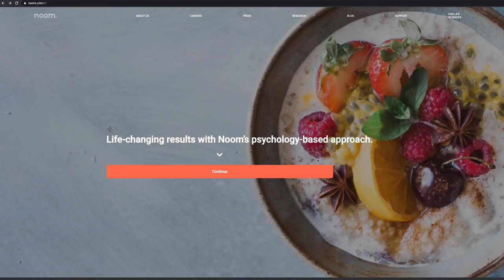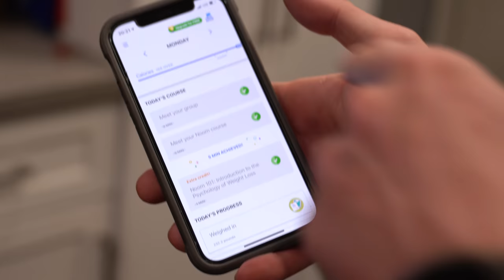I Tried the Special Forces SOCOM Dive Screener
The SOCOM dive screener is a test conducted for special forces and special operations units in the US military. The screener is conducted every month in Lejeune and Camp Pendleton

thanks to these people who made this video possible

Apply to be in a video!